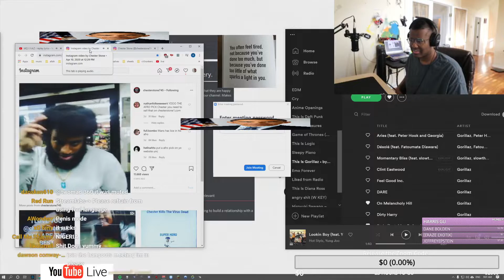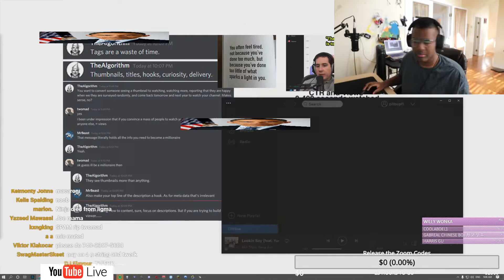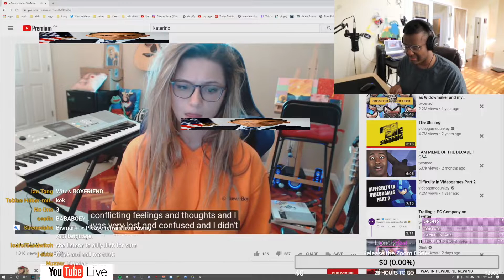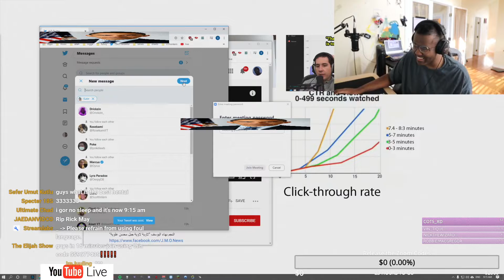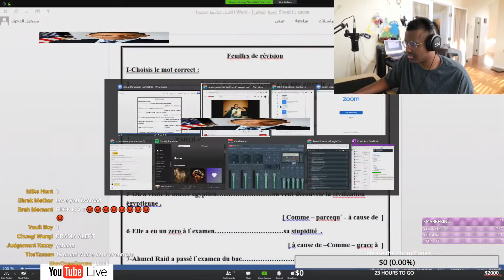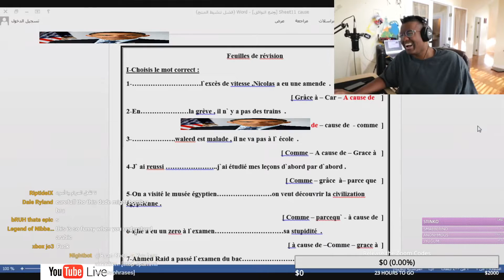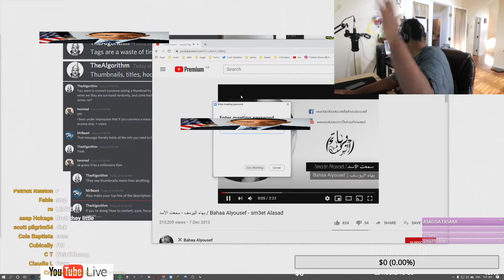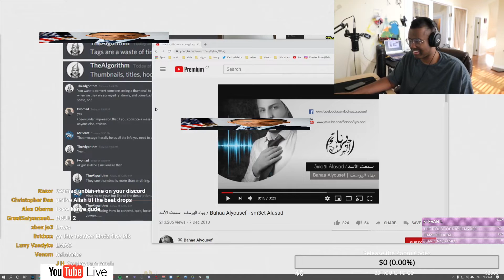~ZOOM STREAM HOUR~ #2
twomad first stream from 4/14/2020. He used the same title and thumbnail for this video, so I put "#2" at the end of the title for that reason.